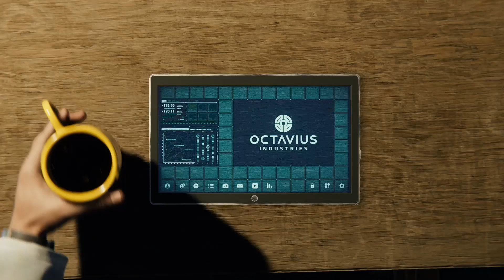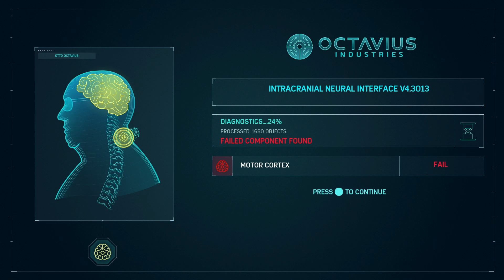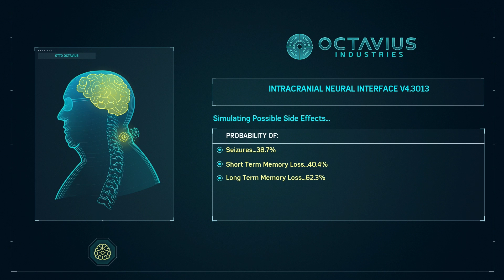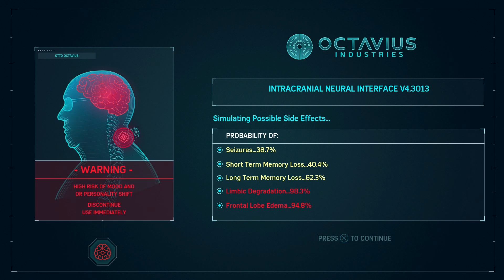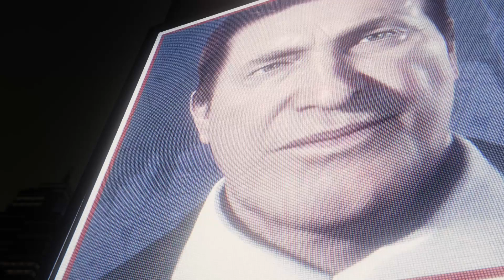All Out War | Marvel's Spider-Man - Part 22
I am still trying to process what just happened. There's a new villain in town, and he has now formed the Sinister Six. It's up to Spidey and the Police force to bring everything back together.

This is Part 22 of the 'Marvel Spider-Man' main story campaign.